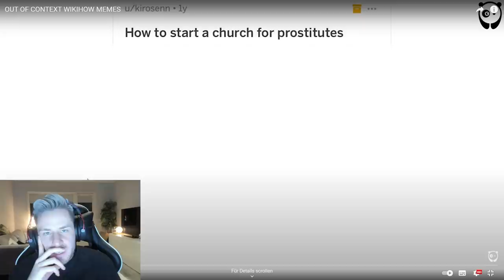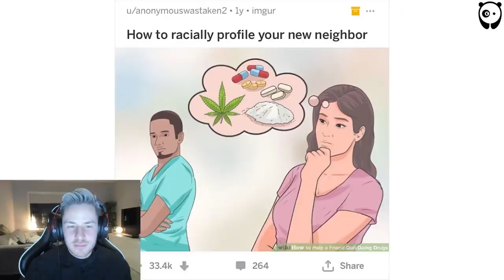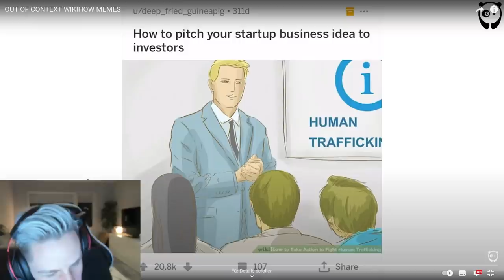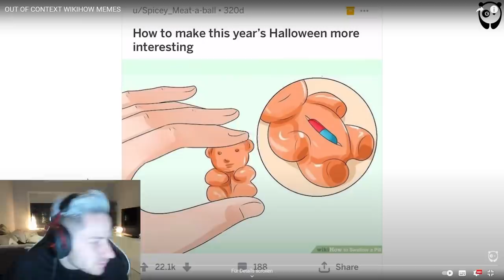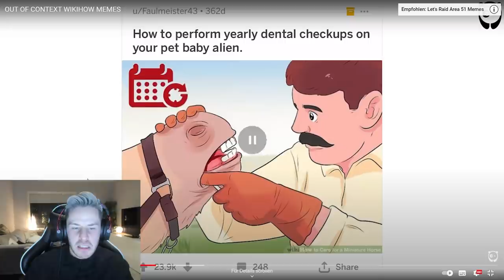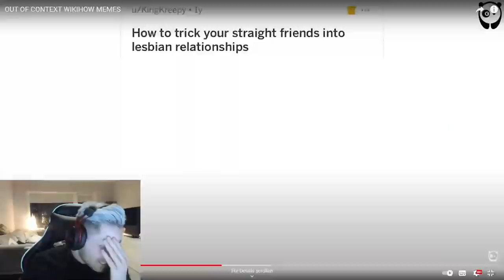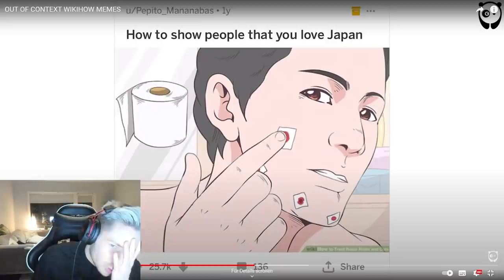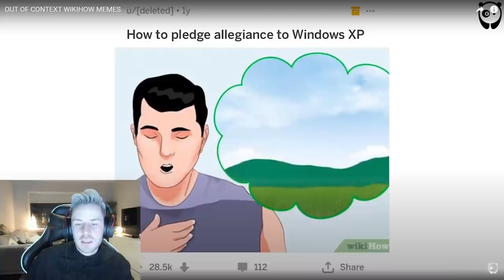Diese Bilder machen einfach keinen SINN! Rewi versteht nix mehr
Diese Bilder machen einfach keinen SINN!